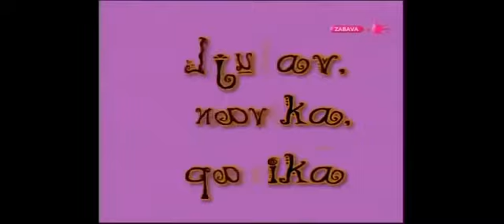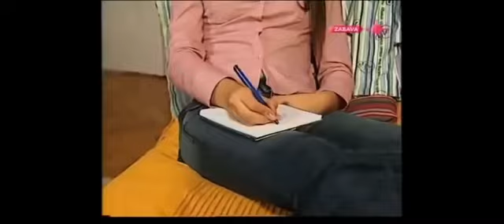Ljubav navika panika sezona 2